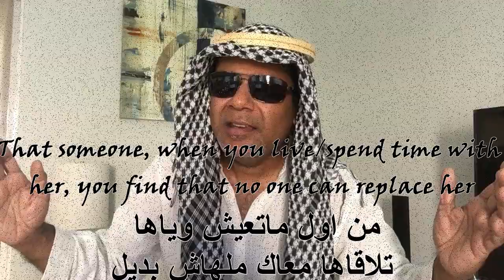Amr Diab...Aslaha Betefrea | عمرو دياب...أصلها بتفرق | Cover by a Bangladeshi guy!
This is a cover song of Aslaha Betefrea by Amr Diab

Please note that I am not an Arab guy - I am a Bangladeshi guy. But when I was little, I learnt how to read the Quran the sahee way. Then I learnt Arabic as a language in grade/class 7 & 8. But then I forgot all of it. After about 35 years, I tried to read the lyrics of this song in Arabic (since the English lyrics had a lot of mistakes). I tried my best by reading the lyrics (which was without zabr/zer/pesh and I can't read without those since those the vowels) and then listening to the song.

Please note that I am not a musician or a singer. I sing for the fun it by recording using a mobile/cell phone. Just let me know and I will take the video down. Thank you for listening.

All credit for music and video goes to: Amr Diab

Limitations on exclusive rights: Fair use which states that  "Fair use of a copyrighted work, including such use by reproduction in copies or phonorecords or by any other means specified by that section, for purposes such as criticism, comment, news reporting, teaching, scholarship, or research, is not an infringement of copyright."

1) The playing of this cover version of the song is only for nonprofit educational purposes;
2) This is not the original song, neither is it an actual reproduction of the original song, nor any part of the original song is used
3) There are no financial gains whatsoever by the uploader in playing or posting this song or video
4) The use of this song is simply to demonstrate the use of keyboards accompaniments and sounds capabilities for music education
5) Credit to Original song and Group / Band / Artist is duly given and mentioned in the post and video.